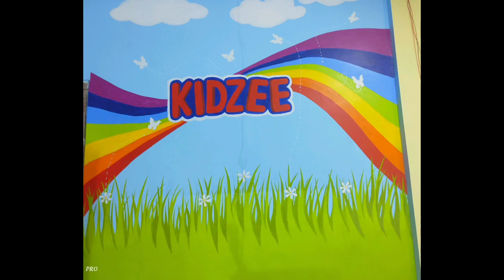painting 🖌️🎨 colour ful rainbow 🌈. weekly Nana official 💗